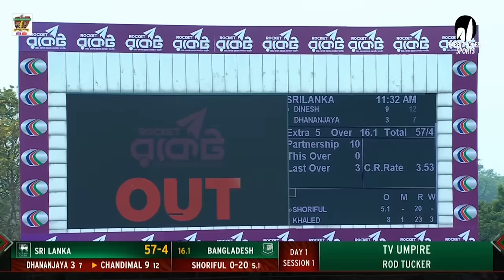Bangladesh vs Sri Lanka Highlights | 1st Test | Day 1 | Sri Lanka tour of Bangladesh 2024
Venue: Sylhet International Cricket Stadium, Sylhet
Series: Sri Lanka tour of Bangladesh, 2024
2 Tests , 3 ODIs , 3 T20s . Mar 04 - Apr 03

*** shorturl.at/knwKP